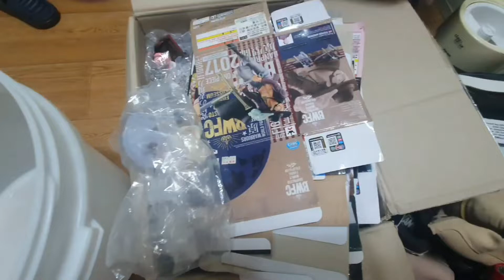paano mag invest sa action figure#actionfigure